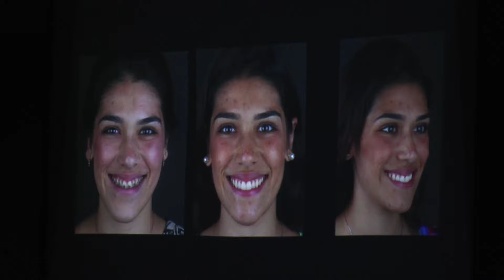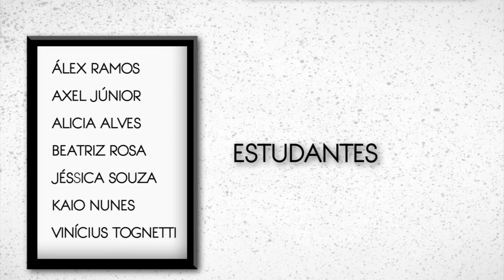ESPAÇO UNISANTA - 30082017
MEMÓRIA: Luiz Melodia se consagrou na música popular brasileira com canções que misturavam samba e blues. Veja um pouquinho mais sobre o artista.

A Unisanta realizou a Vigésima Jornada acadêmica de Odontologia.